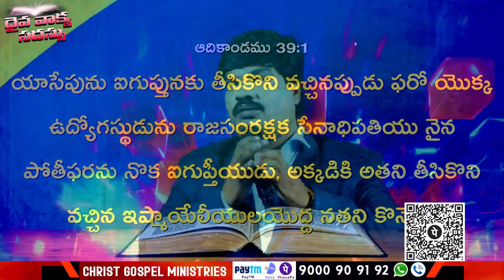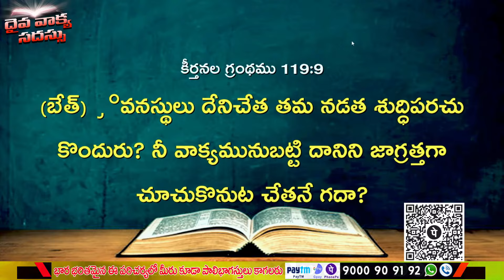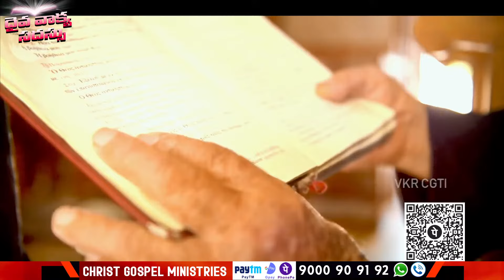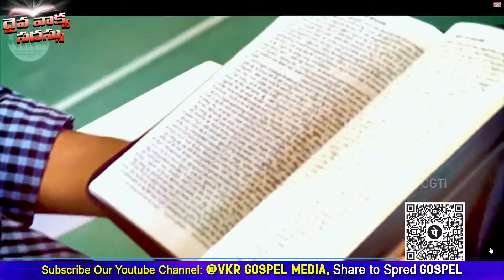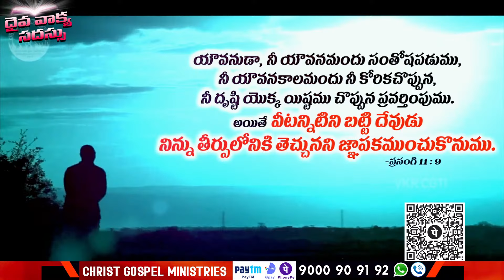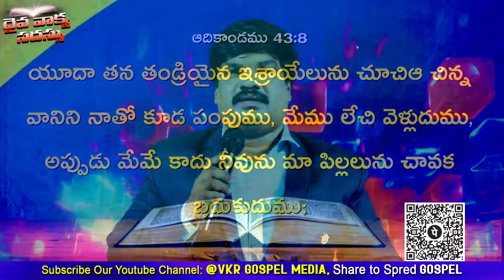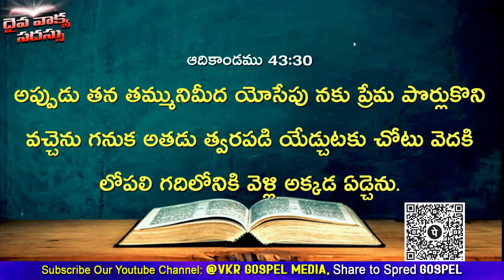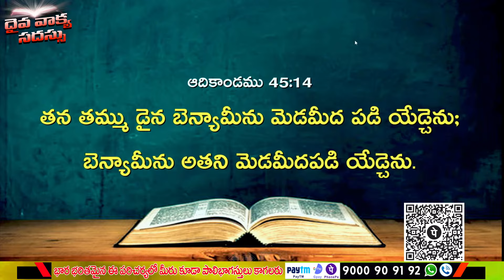ఘనతకు ముందు వేదన , శోధనా ? కీడుకు ప్రతిగా మేలా? /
For More Details Contact to :
Dr. Yalamanchili VijayKumaR (VKR).,
Preacher.,
Christ Gospel Team India Ministries,
Founder: VKR Charitable trust,

For Support Needy People:
Google Pay., Phone pe., Paytm No: 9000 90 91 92
and
Bank Details:
Y.VIJAY KUMAR,

HDFC BANK
IFSC: HDFC0000418